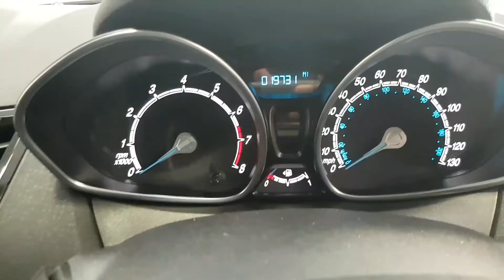FORD FIESTA 1.2 ZETEC 3d 81 BHP (LJ63GWV)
CALL ON 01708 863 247 FULL SERVICE HISTORY, VERY LOW MILEAGE, BLUETOOTH, ISOFIX POINTS, CD PLAYER, MULTI-FUNCTION STEERING WHEEL, ELECTRIC WINDOWS, ELECTRIC MIRRORS, AIR CONDITIONING AND ALLOY WHEELS. THE OVERALL CONDITION OF THIS VEHICLE IS FANTASTIC BOTH INSIDE AND OUT REFLECTING ITS AGE AND MILEAGE.

FINANCE AVAILABLE